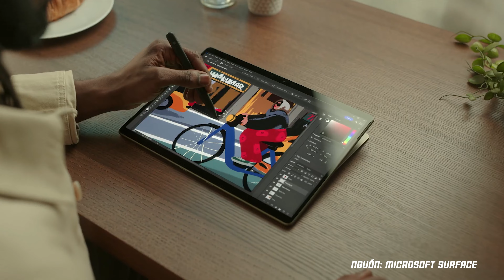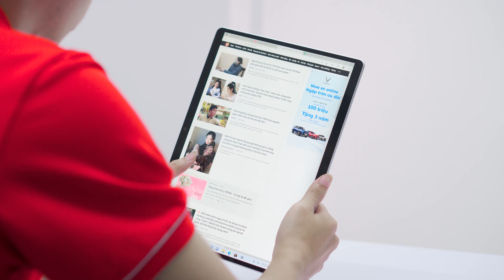Microsoft Surface Pro 9 (2022) - Có đáng nâng cấp? | LaptopWorld